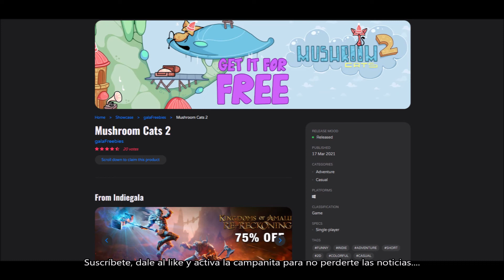COMPRA GRATIS EL JUEGO MUSHROOM CATS 2 POR TIEMPO LIMITADO. DANNEWSGAMES2482.